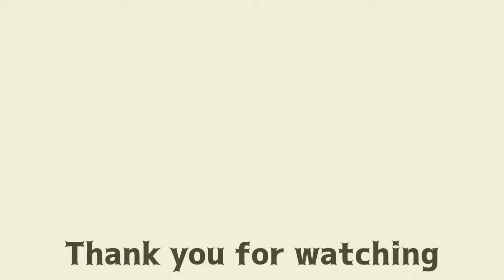【DQ10オフライン】猫島が思ってたより面白かったｗ【ドラゴンクエストⅩオフライン】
配信の切り抜きです。